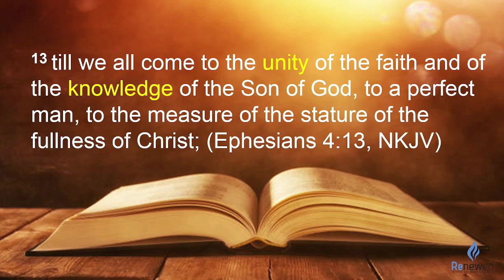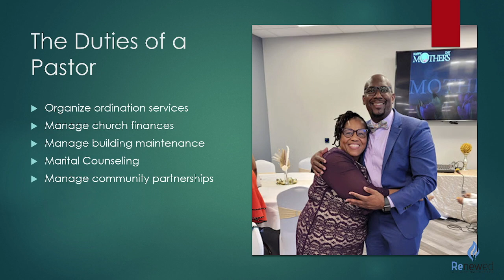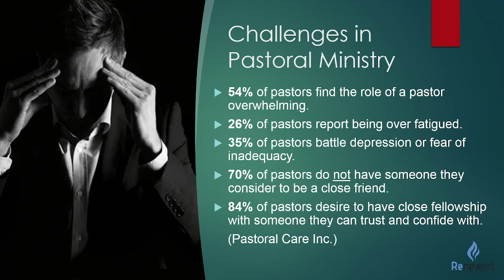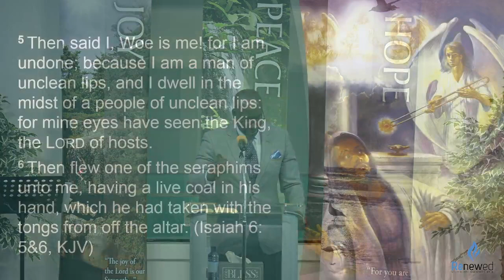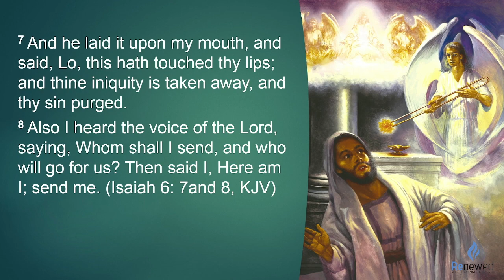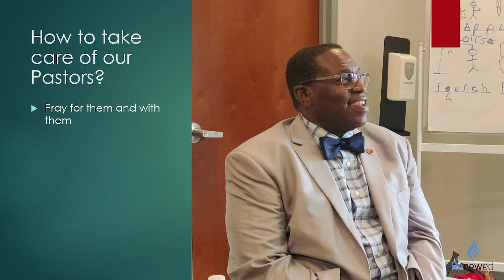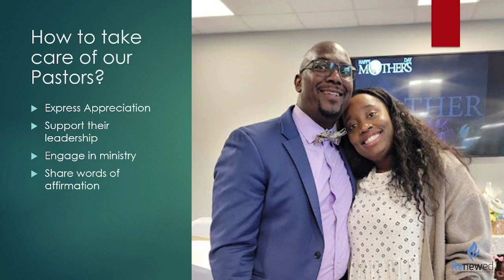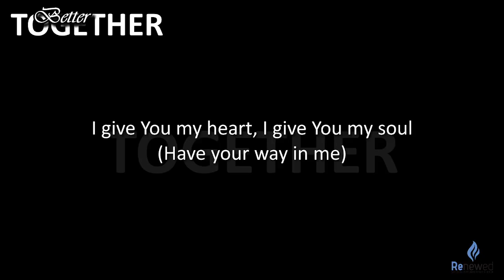Sabbath Service 10/21/2023 - Here Am I, Send Me!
Renewed Seventh-Day Adventist Church
Sabbath Worship Service Sermon
Elder Rennie Taylor